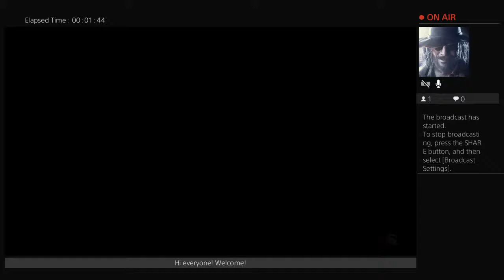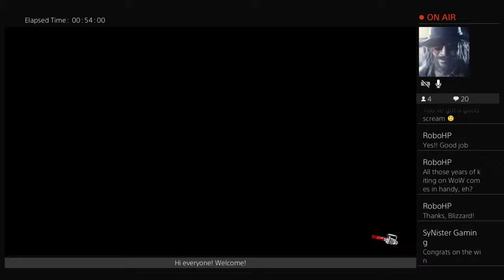Evil Dead: Let's give ole Henrietta a visit she will never forget! -Live Stream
Hey?! You found me! Nice to have you here! This channel is dedicated to me just having a good time, many misadventures, and many adventures with different games with my friends. We hope you enjoy!